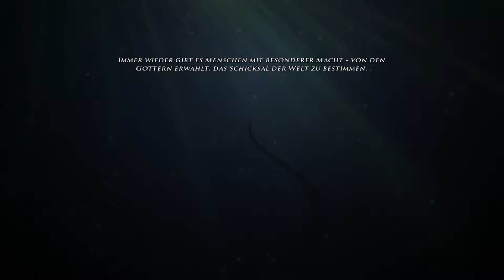Let's Play Risen 2 - Part #01 Ein freudiges Wiedersehen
Für alle Rollenspielfreunde hab ich mir für mein nächstes Singleplayer Projekt auf dem Kanal einen echten Leckerbissen rausgesucht. Der zweite Teil der Trilogie ist im Jahre 2012 erschienen sieht aber dennoch unglaublich gut aus. Uns erwartet eine tolle Story mit epochalen Kämpfen und vielen Möglichkeiten. Was hält unsere Geschichte für uns parat? Wir werden es gemeinsam in diesem Let's Play erfahren!